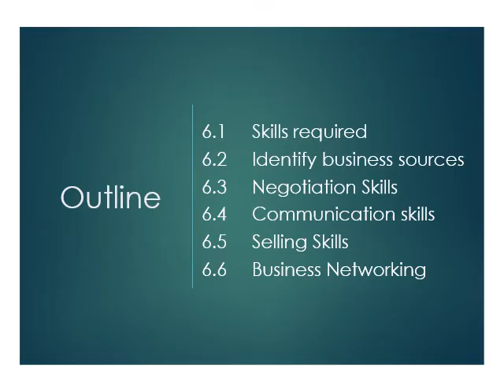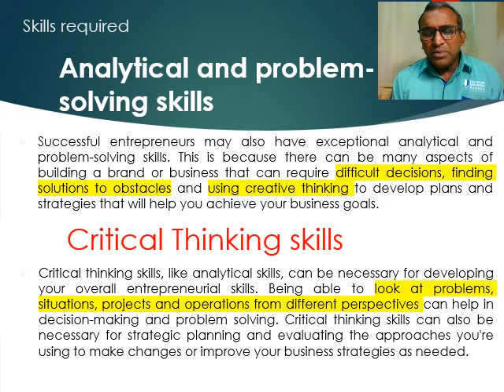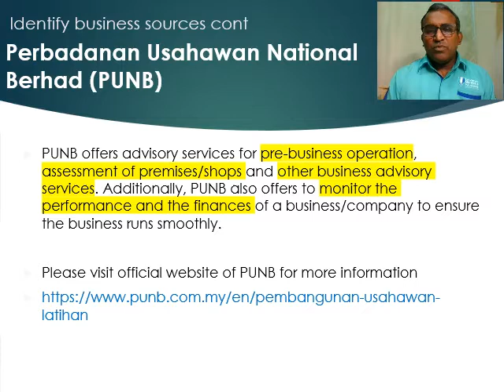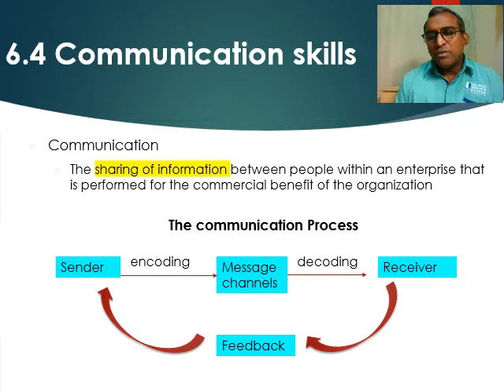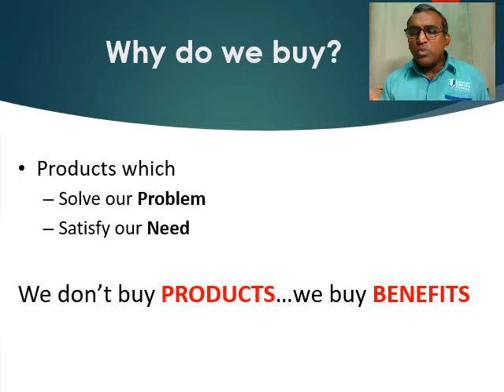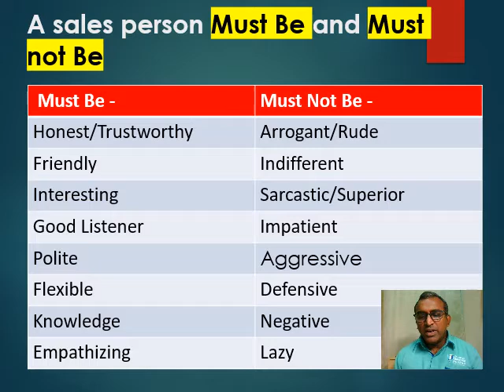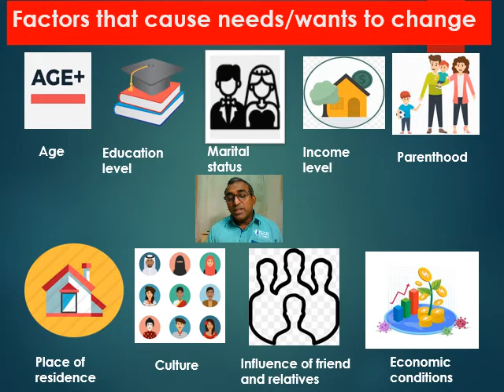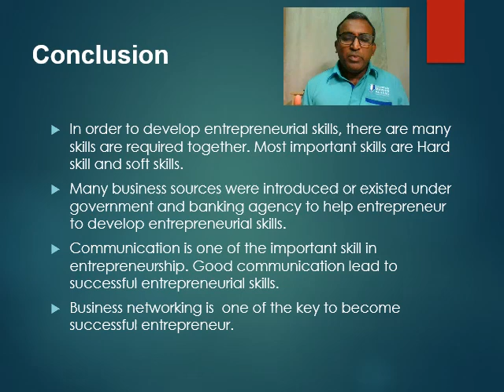Business Developing Entrepreneurship Skills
This is a video on topic 6: Business Developing Entrepreneurship Skills for the course of Technopreneurship (UGE2002) given in Universiti Malaysia Pahang.